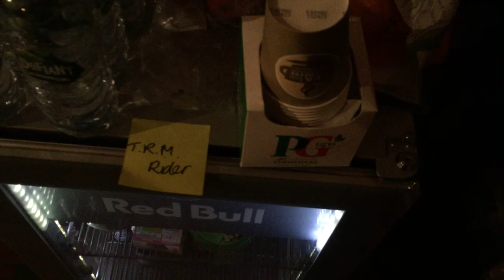MANCHESTER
HOME SWEET HOME MOVIES EPISODE 6